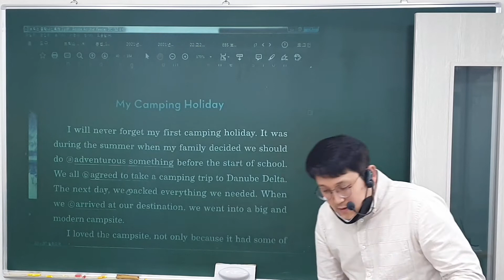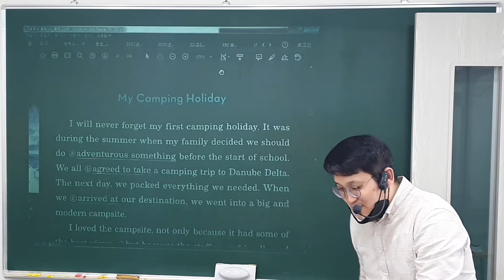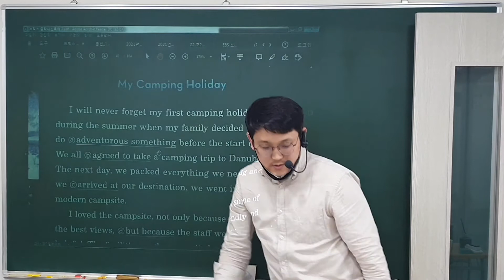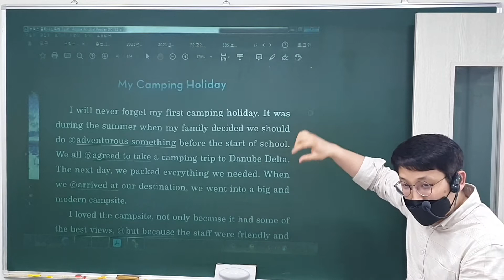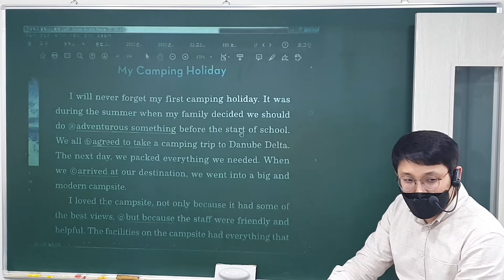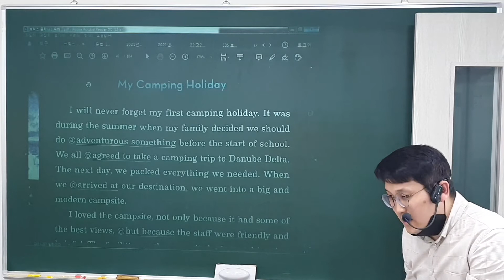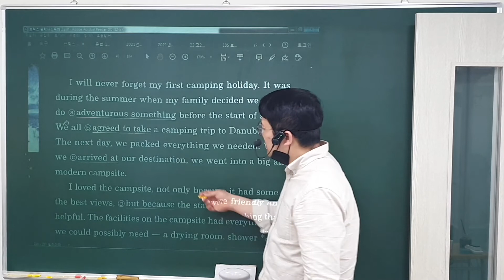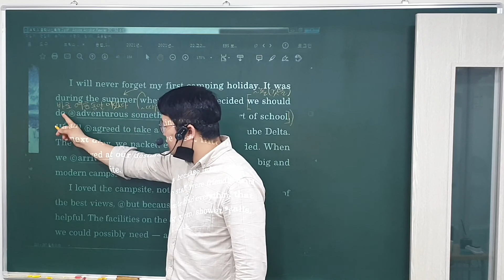22. 4. 7 (목) 중1 독해